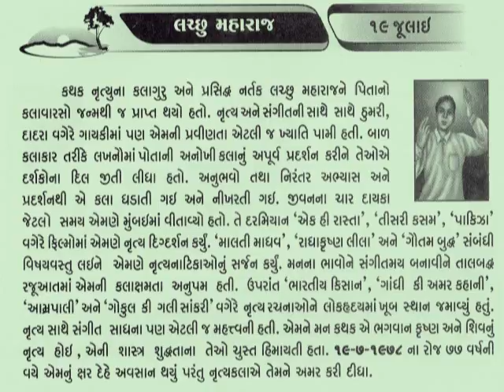19 JULY Lachhu Maharaj KATHAK_આજનો દિનમહિમા-L V JOSHI, JUNAGADH@vasant teraiya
Pandit Lachhu Maharaj (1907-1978) was an Indian classical dancer and choreographer of Kathak. He came from a family of illustrious Kathak exponents in Lucknow, and also worked as film choreographer, Hindi cinema, most notably Mughal-e-Azam (1960) and Pakeezah (1972).
He was awarded the 1957 Sangeet Natak Akademi Award, the highest award for performing artists, conferred by the Sangeet Natak Akademi, India's National Academy for Music, Dance and Drama._આજનો દિનમહિમા-માનવપુષ્પોની મહેક-